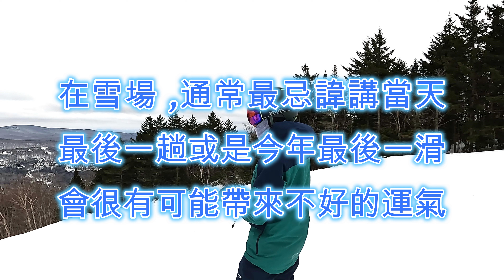*美東滑雪* Vermont-Mt. Snow 2022/2023雪季封板滑, 一天體驗3種特殊雪況, 美東珍奶店驚見野生美東黃明志,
2022/23雪季要結束了!! 在最後幾個周末抓緊滑雪的機會,我們和另一對一起去Mount Snow, Vermont 用美東特殊的天氣來結束這一回合!!!
從一大早的卡卡的微冰到中午的暴風雪後的粉雪, 再到下午的冰雨, 不管什麼雪況,我們都要滑好滑滿!!!
Mt. Snow的雪況從來不會讓人失望, 正當附近雪場已經成為溜冰場的情況下, Mt. Snow的雪還能如此已經不容易了